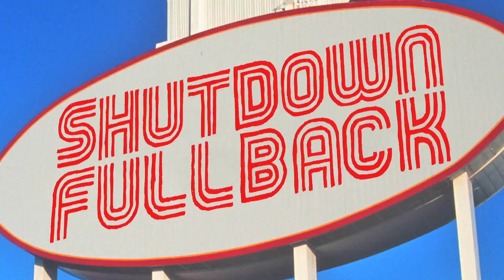2012 Alamo Bowl by Shutdown Fullback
Ver todas las copas! Deja un comentario más abajo para ganar un coozie Shutdown.

Hosts - Spencer Hall & Jason Kirk
Guest Starring - Davina Masiarczyk and Sean Watkins
Director/Producer - Lear Bunda
Associate Producer/Audio - David Matysiak
Production Coordinator - Michael Seminar
Camera - Ian Cone
Camera Assist - Thomas Fine, Christie Evans & Alina Klopach
Edit - David Matysiak, Alina Klopach, Thomas Fine and Christie Evans
Audio Sweeten - Will Mitchell and Jaron Pearlman

And on Twitter: @ShtdownFulbackk

Gracias!